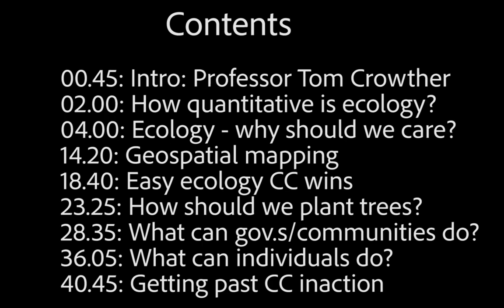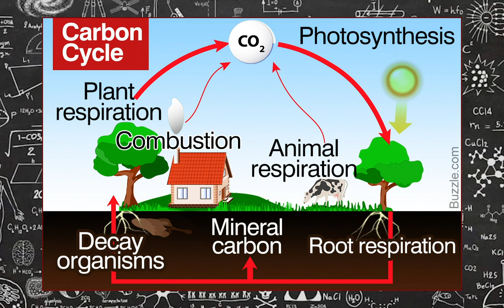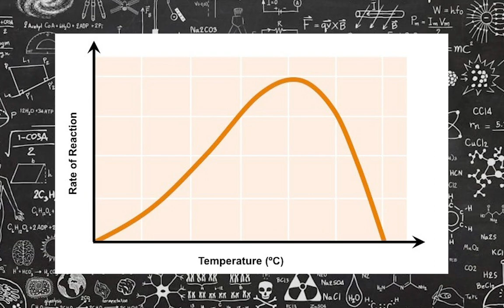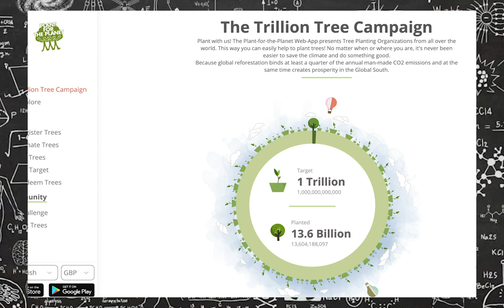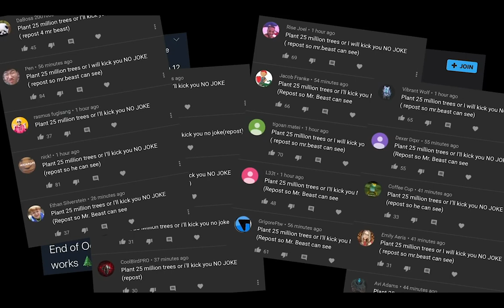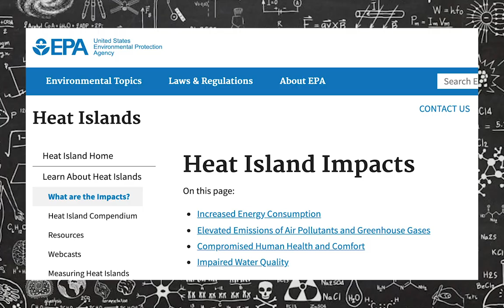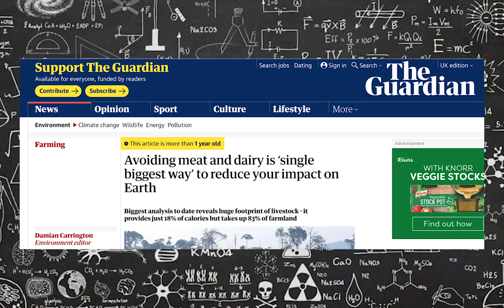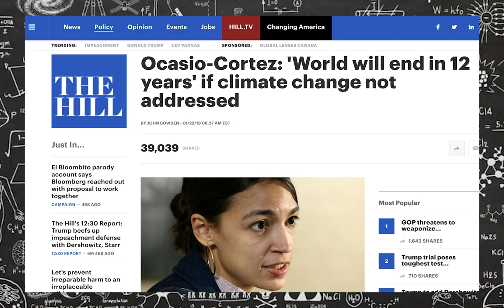Can Trees Really Help Save The Planet? (w Professor Thomas Crowther)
Ecosystems ecologist Professor Thomas Crowther tells us about the quantifiable impact of the natural world on climate change and what we can do to improve things!